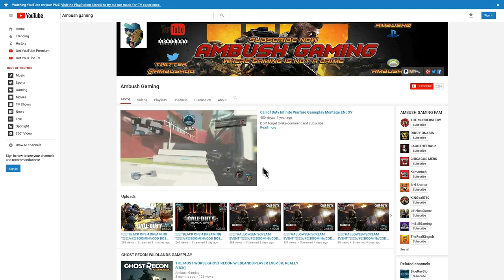CALL OF DUTY BLACK OPS 4 PERFECT TEAMWORK 36-0 GAMEPLAY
IN THIS VIDEO I AND TWO OF MY FRIENDS CHOSE TO STICK AS A TEAM TOGETHER AND DOMINATE THE GAME RUNNING TOGETHER ON FLANKS TO SHOW HOW REAL TEAMWORK SUPPOSE TO WORK.